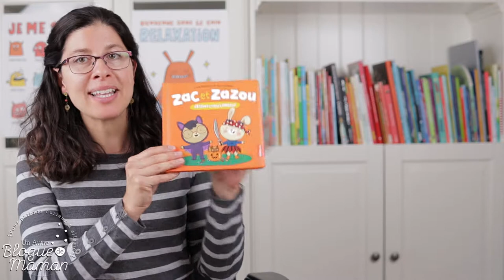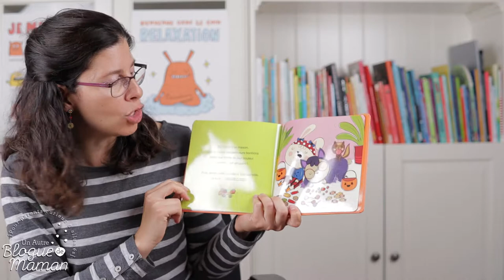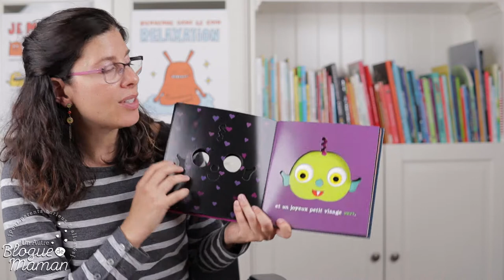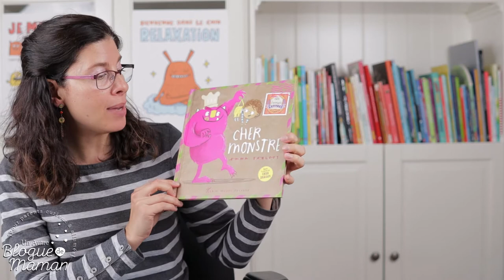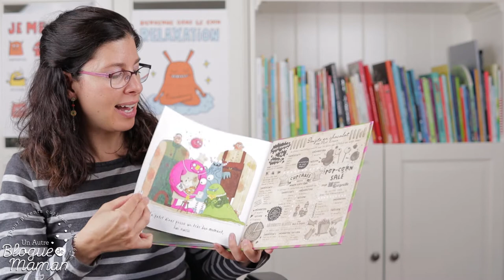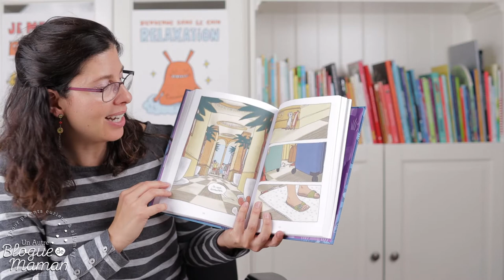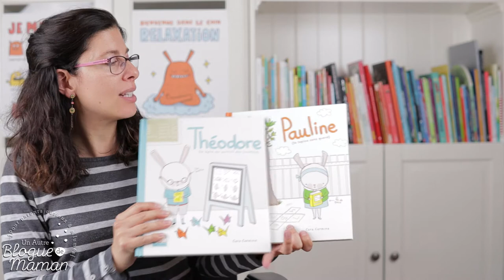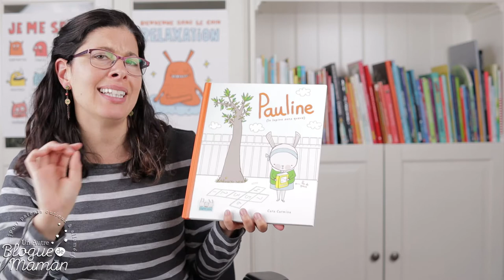6 livres jeunesse pour se préparer à l'Halloween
La prof en moi ne peut s'empêcher de vous présenter des listes thématiques dès que l'occasion se présente. Des albums jeunesse incroyables, il y en a beaucoup, mais il suffit de les connaître!

J'ai tellement entendu souvent des gens dire : "Quoi choisir? Il y en a tant?"

Eh bien ne cherchez plus : voici 6 incontournables qui ravissent mes enfants à la maison année après année ainsi qu'une belle nouveauté!

Merci aux éditeurs pour les cadeaux offerts, mais sachez que certains livres de cette vidéo ont été achetés avec mes sous. En tout, 3 suggestions pour les tout-petits et 3 autres pour les plus grands!

Bon visionnement! Pascale xx

Pour avoir accès à ma liste complète de livres d'Halloween regroupant plus de 15 titres de qualité (mise à jour chaque année) c'est